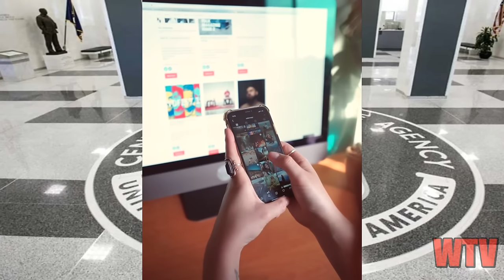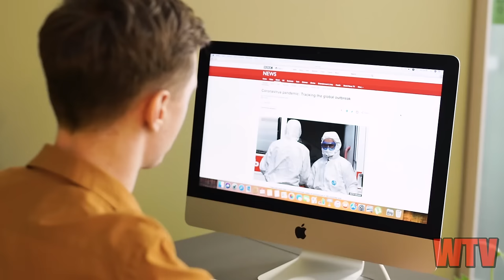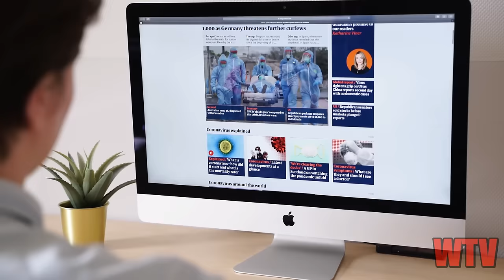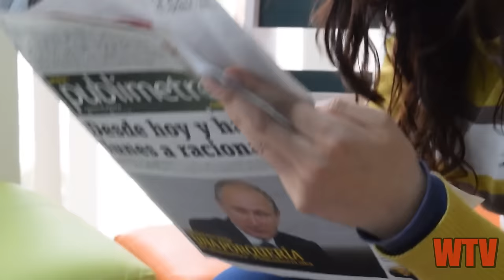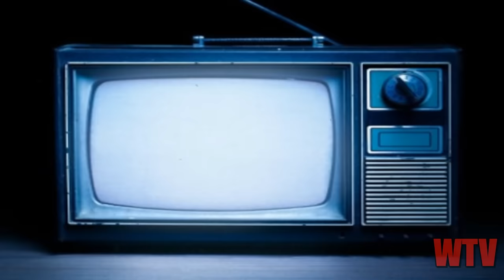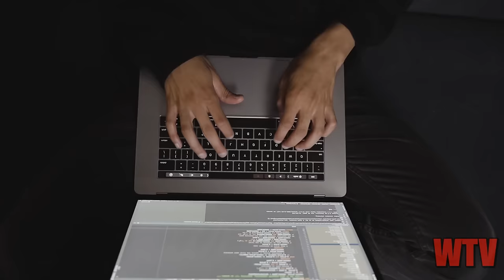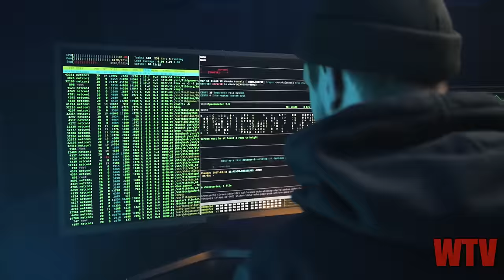OPERATION MOCKINGBIRD: MEDIA and the CIA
It was a covert operation initiated during the early Cold War years to influence the media and disseminate propaganda. The goal was to sway public opinion and counter Soviet influence by controlling the flow of information. In a nutshell folks, their intention was to control what you thought was good, and what you thought was bad.